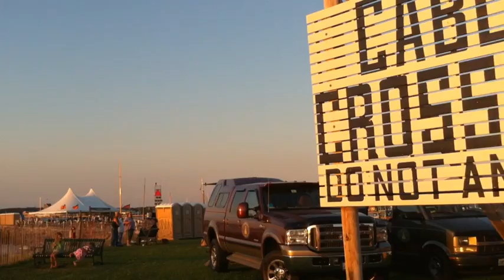The Levon Helm Band w/Richie Havens - The Weight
8.1.10 @ Newport Folk Festival 2010